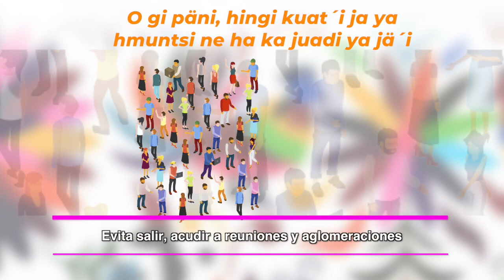En Semana Santa no bajes la guardia (Lengua Otomí)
En esta SemanaSanta, no bajes la guardia.

Evita salir, acudir a reuniones y aglomeraciones.

QuédateEnCasa y mantén las MedidasSanitarias.